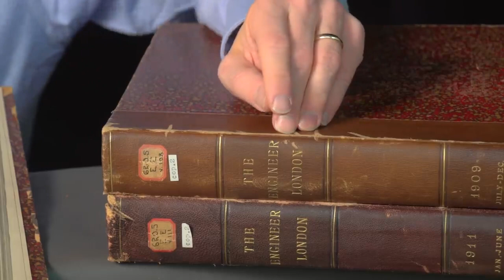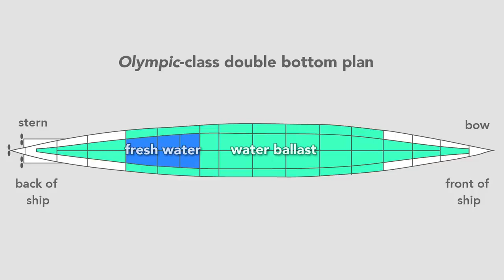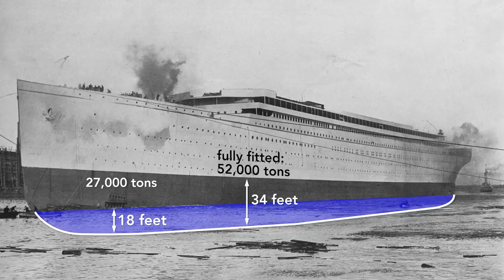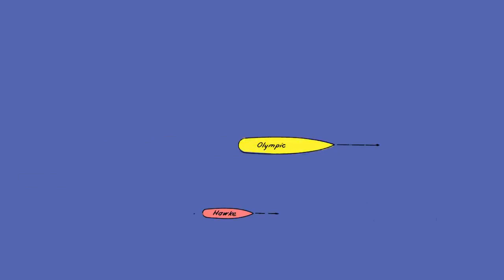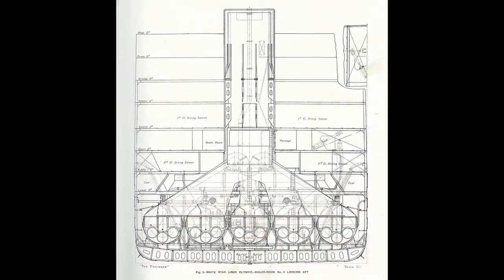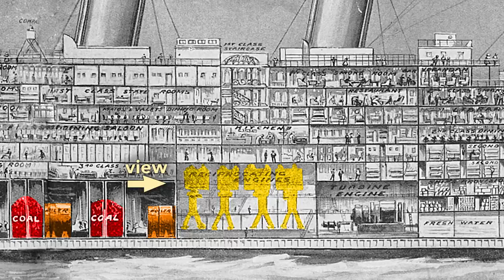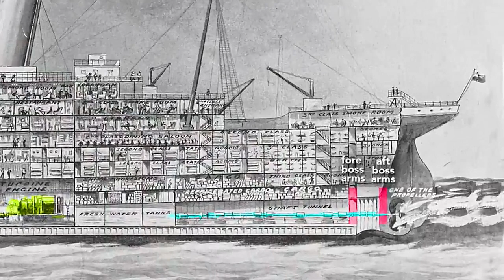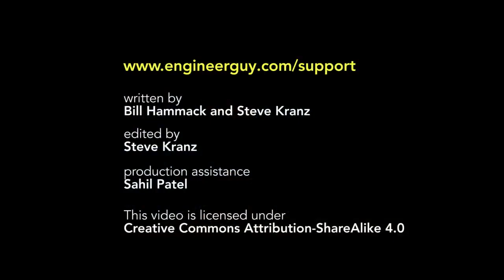RMS Titanic | Fascinating Engineering Facts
engineerguy

Bill shares fascinating images and information gleaned from the 1909 to 1911 editions of the Journal The Engineer. It includes photos of the construction of the Titanic and its twin the Olympic, the launching of these Olympic-class ships, and accidents that occurred. The video includes engineering details of the ship’s engines, steering mechanism, and propellers.

architecture drawing,
architecture student,
architecture 101,
architecture portfolio,
architecture design,
architecture board photoshop,
architecture beginner,
rhino 7 architecture tutorial,
architecture student,
architecture 101,
architecture portfolio,
architecture design,
architecture in helsinki,
architecture documentary,
architecture major,
architecture animation,
architecture apps,
architecture and design,
architecture art,
architecture and construction career cluster video,
architecture asmr,
architecture basics,
architecture building,
architecture blender,
architecture books,
architecture board,
architecture business,
architecture board photoshop,
architecture beginner,
architecture course,
architecture career,
architecture concept,
architecture engineering,
architecture elevation,
architecture explained,
architecture engineering projects,
architecture exam,
architecture firm,
architecture fails,
architecture foundation,
architecture form space and order,
architecture history,
architecture house design,
architecture house,
architecture home,
architecture photography,
architecture presentation,
architecture portfolio for university,
architecture photoshop,
architecture podcast,
architecture questions,
architecture quotes,
architecture rendering,
architecture rendering photoshop,
architecture resume,
architecture review,
architecture styles,
architecture thesis,
architecture tier list,
architecture tutorial,
architecture tips,
architecture theory,
architecture tiktok,
architecture technology,
architecture university,
architecture